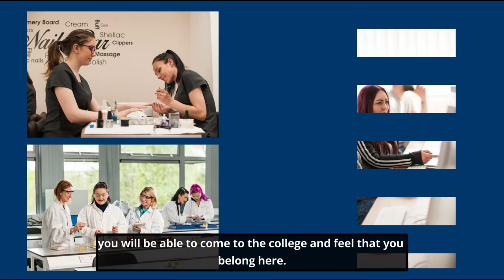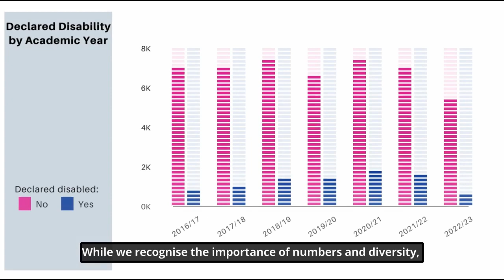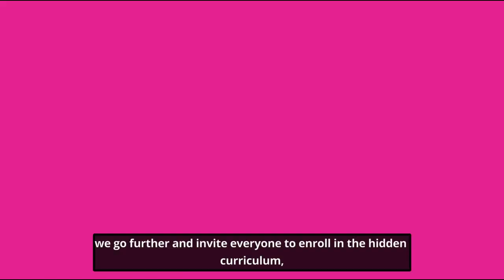West Lothian College, A college for all!